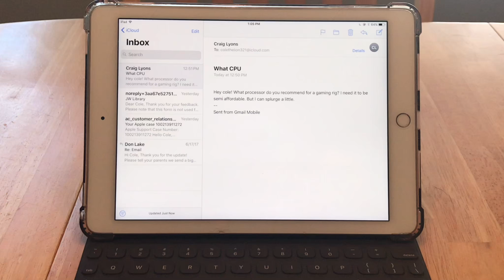drag and drop IOS11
drag and drop with ios 11